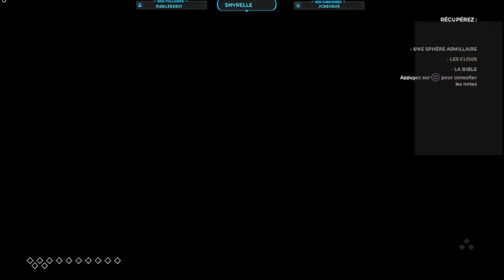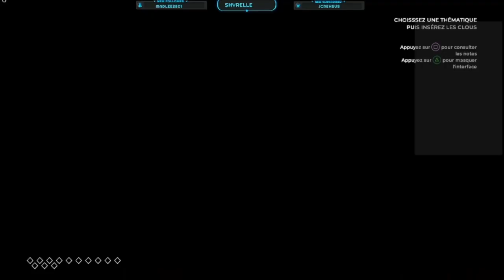THE COUNCIL CHAPITRE 3 EP 10 L'EPREUVE DE LA FOI